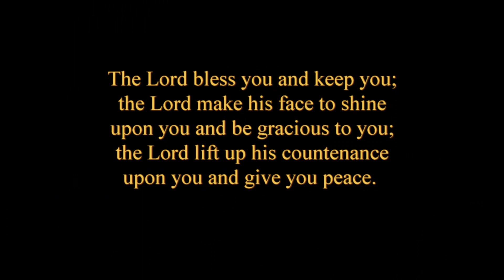Quarantine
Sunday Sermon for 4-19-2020